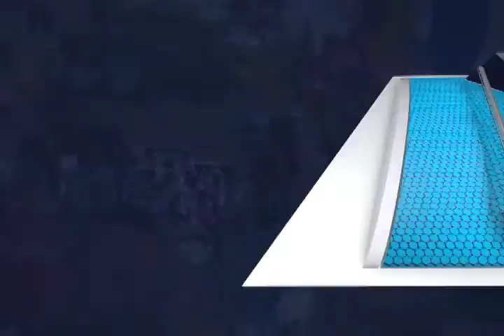Reportaje de Chinas Oaqueñas